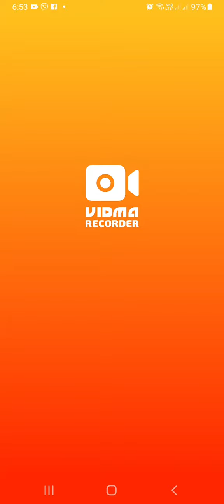RAYOT SA IMALL ANTIPOLO RIZAL NG MGA KABATAAN